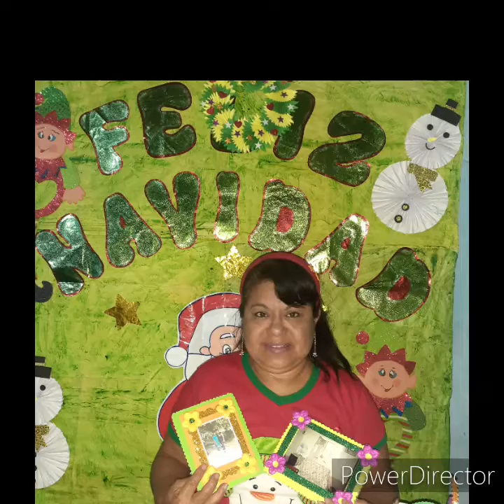Portarretrato decorativo | Miss Mariela